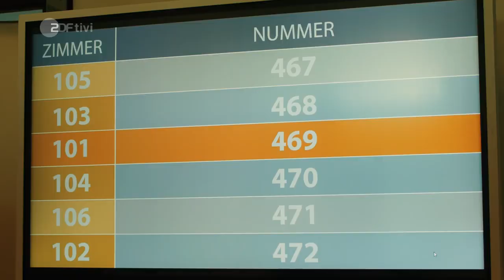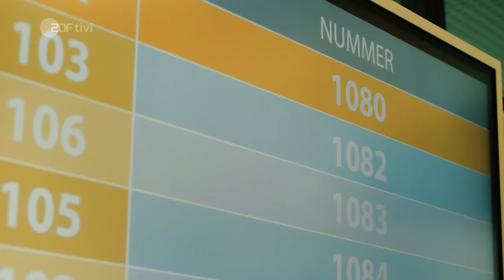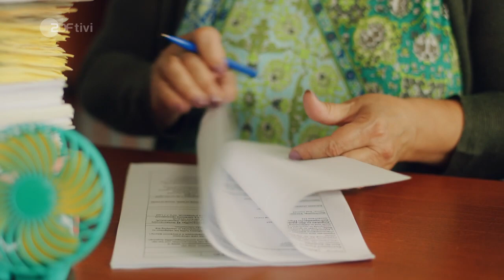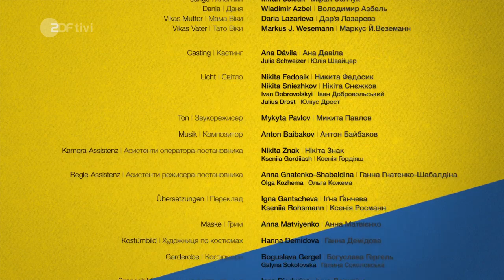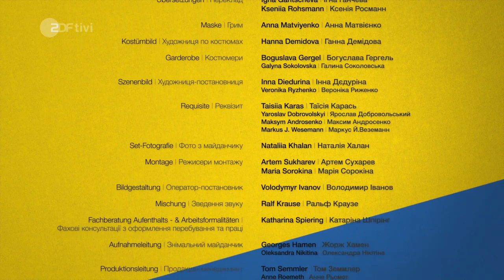Мобілка для Віки - Ein Handy für Vika - Filme - ZDFtivi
Українські субтитри (Mit ukrainischen Untertiteln) --

Geflüchtet vor dem Krieg in der Ukraine lebt Vika (10) in Berlin und würde nichts lieber tun, als ihrem Bruder zuhause zum Geburtstag zu gratulieren. Doch ohne Handy ist das unmöglich.

Auch im Sozialamt, wohin sie Oma begleitet, ändert sich nichts daran: keiner leiht Vika ein Handy. Schlimmer noch – die Sachbearbeiterin, die sich um Vika und Oma kümmern soll,  scheint bloß ihren anstehenden Urlaub im Kopf zu haben. Das aber wird sich ändern.

PUR+ : Mein Leben nach der Flucht:
Oleksii und Karina aus der Ukraine und Narges aus Afghanistan mussten vor dem Krieg fliehen und ihre Heimat verlassen. Wie fühlt sich ein Neuanfang in Deutschland an?